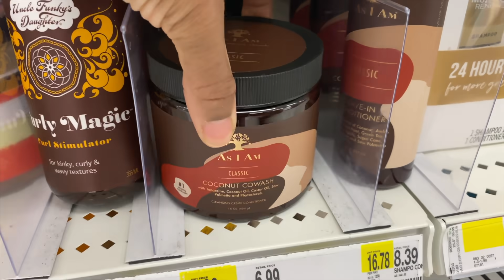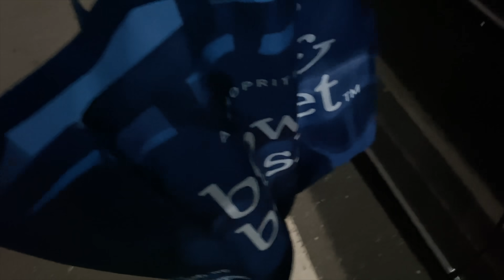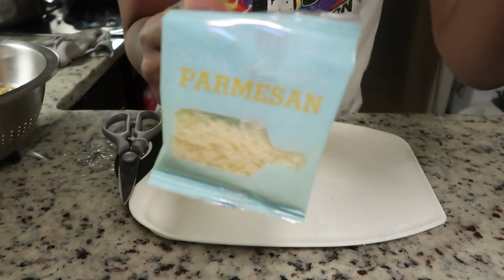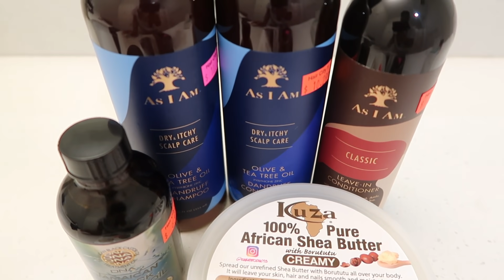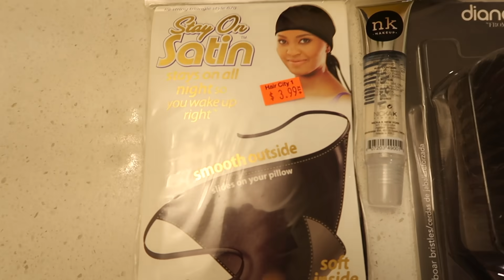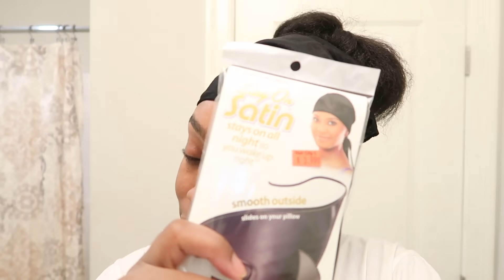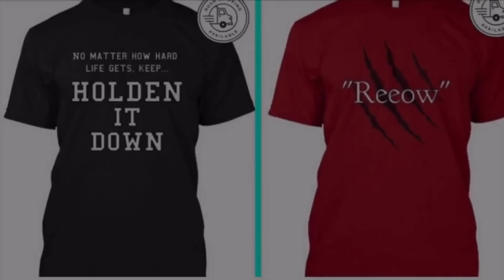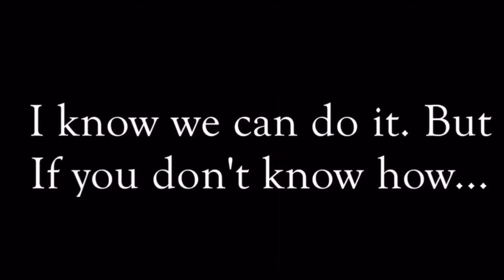KIM USE TO LOOK LIKE THIS?!?! / SINGLE MOM OF 2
WELCOME!

***If you want to send me a Non-Business email (like a personal email or questions), you can now send it to: If it is NOT Business. DO NOT send it to the Business Email listed above, because your personal/private email will not come straight to me.***